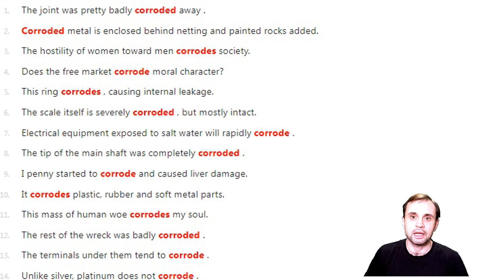A Random Word #39 is... corrode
verb [ I or T ]
If metal corrodes, or if something corrodes it, it is slowly damaged by something such as rain or water
to destroy or be destroyed, esp. by acid or rust, usually over a long period of time
corrosion
noun [ U ]
corrosive
adjective